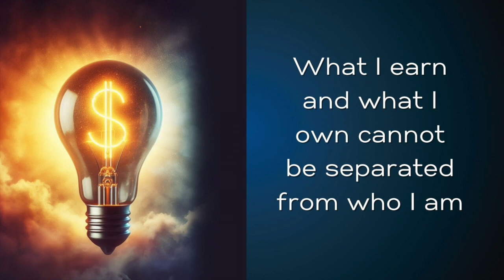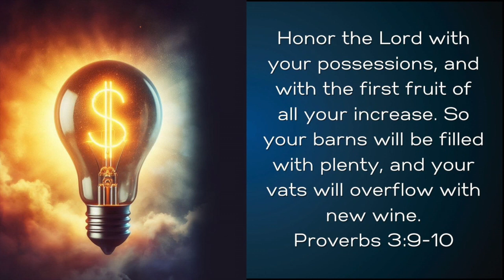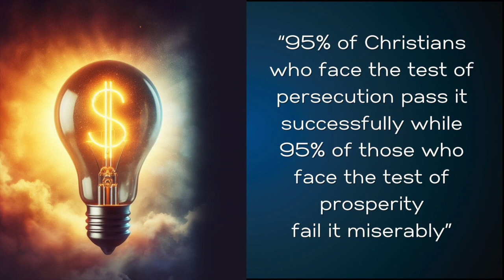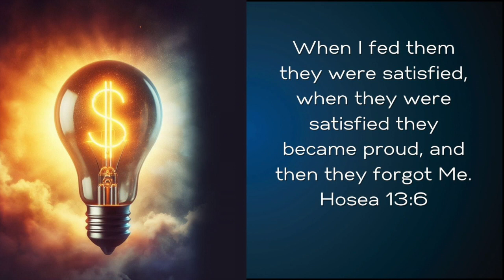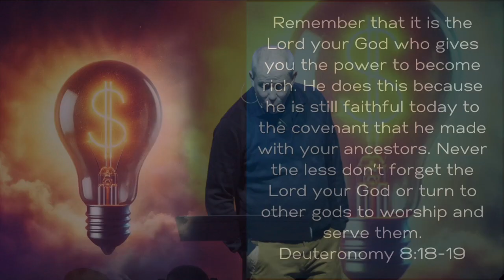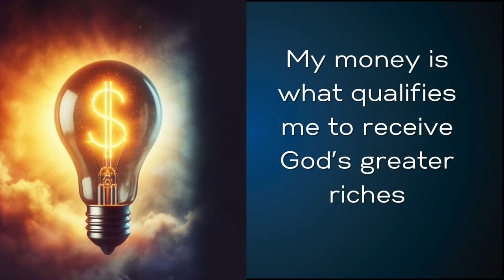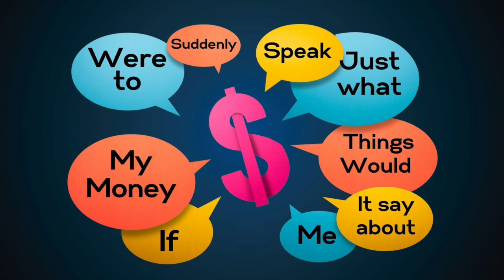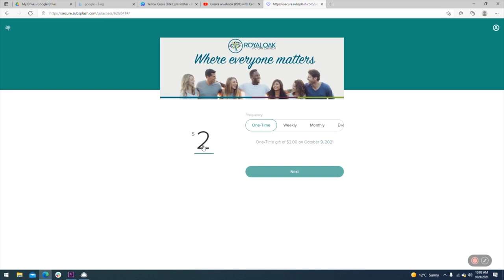Dollars & Sense - The Tale My Money Tells | Pastor Dave Meyers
Sermon: Dollars & Sense - The Tale My Money Tells
Sermon: Dollars & Sense Part 1
Speaker: Pastor Dave Meyers
Date: April 7, 2024